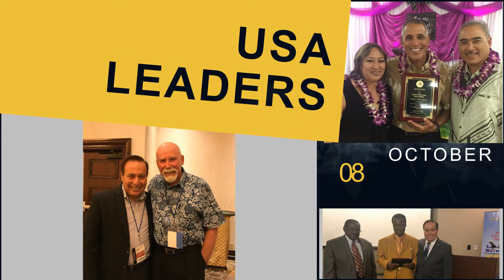Promise Governance Conference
This year's conference will be on facebook/liberatingtheleaders, October 8, 2020 beginning at 9:30 a.m.